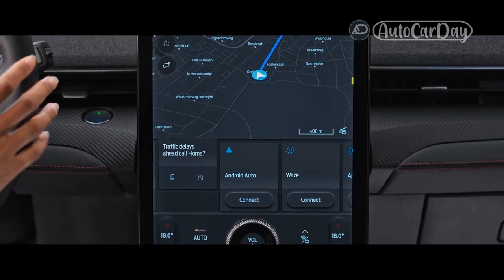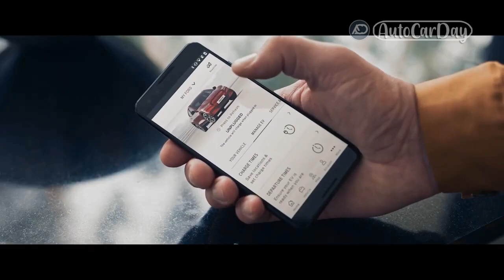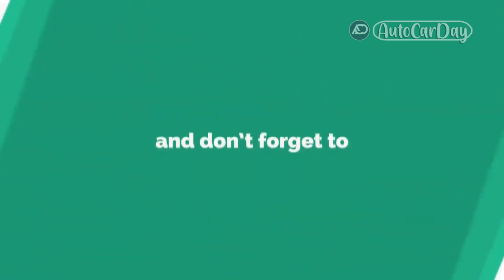2021 Ford Mustang Mach E Review; The Android To Tesla’s iPhone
2021 Ford Mustang Mach E Review; The Android To Tesla’s iPhone